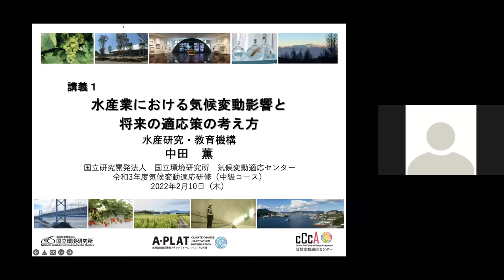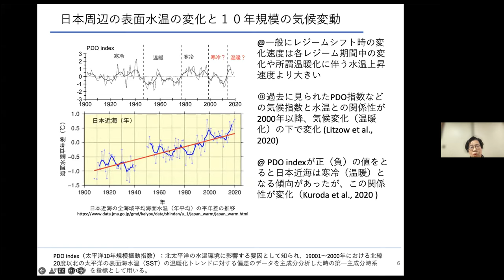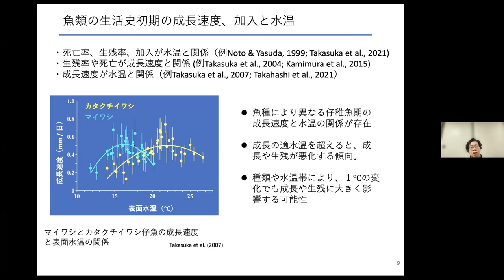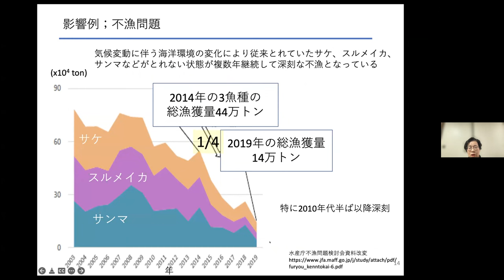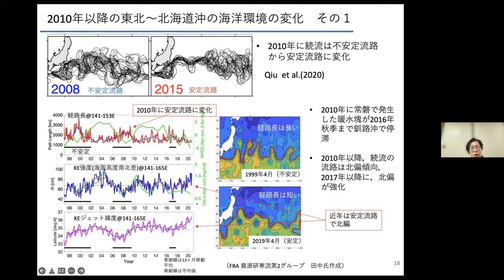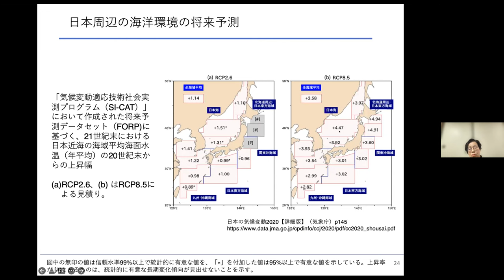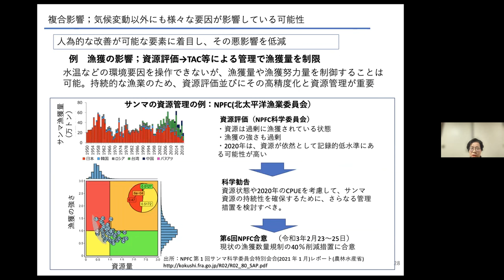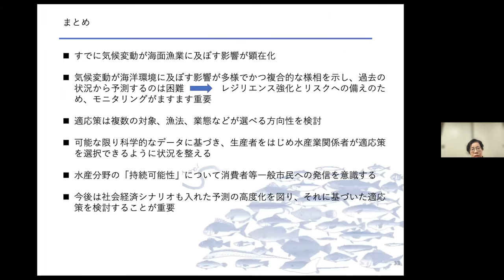講義1：水産業における気候変動影響と将来の適応策の考え方【令和３年度 気候変動適応研修（中級コース）】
水産研究・教育機構の中田理事から、日本周辺の海水温上昇とそれに伴う魚類への影響（分布の変化等）についてご説明いただき、水産業分野の適応策の考え方についてわかりやすくご講義いただきました。